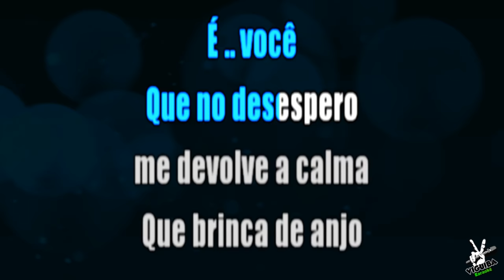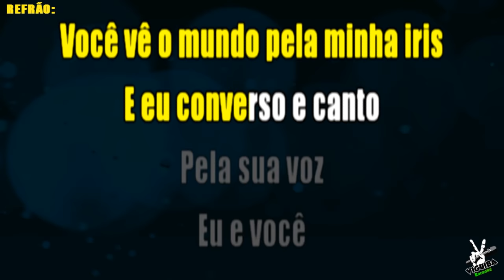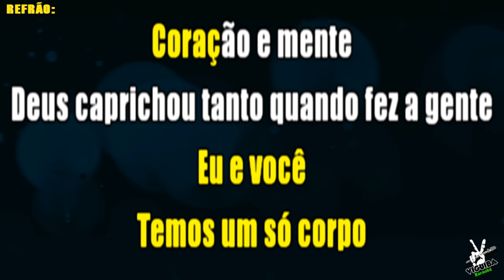🎤 Eu e Você - Zezé de Camargo e Luciano - Karaokê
🎤  Karaokê Eu e Você - Zezé de Camargo e Luciano